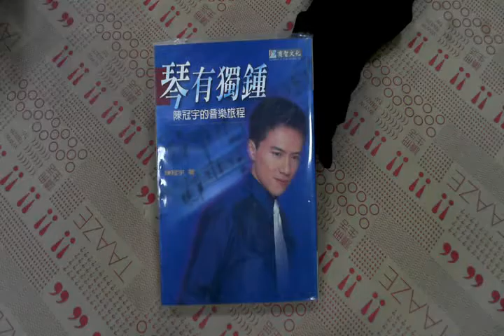TAAZE｜琴有獨鍾－陳冠宇的音樂旅程 二手書書況 9576672112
TAAZE｜讀冊生活網路書店「琴有獨鍾－陳冠宇的音樂旅程」，找二手書請至